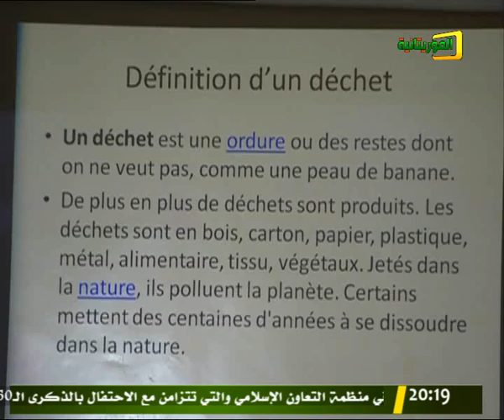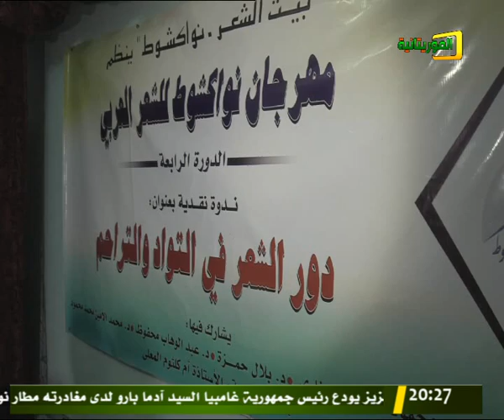نشرة الأخبار الرئيسية 02/03/2019